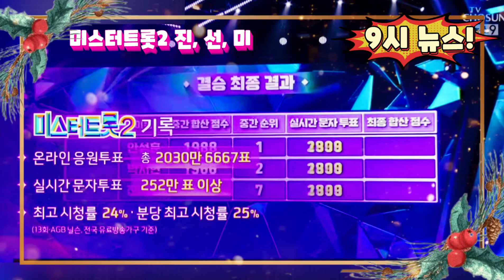🏆[미스터트롯2] 💢핫뉴스💢 진(극세사 보이스 안성훈), 선(활어보이스 박지현), 미(트롯전국체전 우승자 진해성) ~ 경연 끝나고 가장 하고 싶은 일은? TV조선 9시 뉴스 출연!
🏆[미스터트롯2] 기록 진(극세사 보이스 안성훈), 선(활어보이스 박지현), 미(트롯전국체전 우승자 진해성)  ~ 경연 끝나고 가장 하고 싶은 일은? TV조선 9시 뉴스 출연!